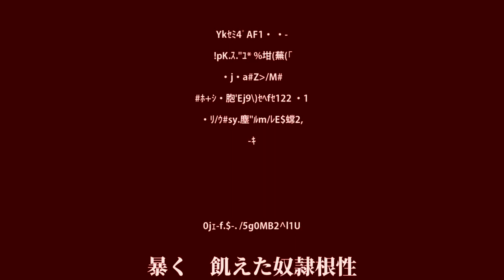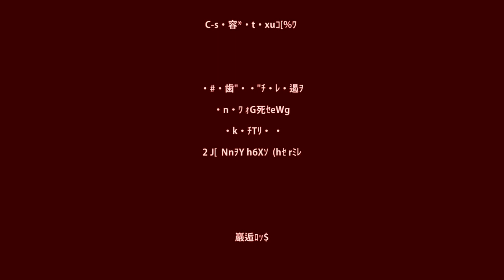【FUKASE】ダーリン (Darling)【VOCALOIDカバー】+ VSQx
Even with school and depression I managed to finish this cover lol
This is like
my first cover with Pitch Snap
It isn't that bad I guess?
original: MARETU
BIG SHOUTOUT TO MY PATRONS!
AstralLace
Lananh ⠀ ⠀⠀⠀⠀⠀⠀⠀⠀⠀⠀⠀⠀
Jarrett Barclay